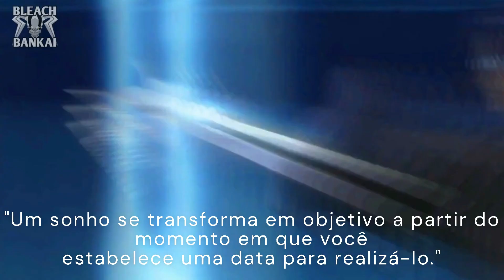INTRO ESPECIAL FIM DE ANO CONVIDAMOS VOCÊS EM NOSSO CLÃ INSOLENCE RECRUTA FALE SEU DISCORD NO CHAT✅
🤑 8 sites para você ganhar dinheiro jogando em torneios online grátis LOL Freefire e outros games link na descrição desse vídeo completo

instagram: @weslleyprofit    sugestões aceitamos sua ajuda em nosso Canal.
siga-me nosso instagram: @dietafinesstreino_  receitas fitnes toda semana